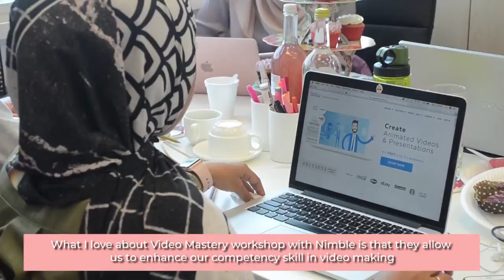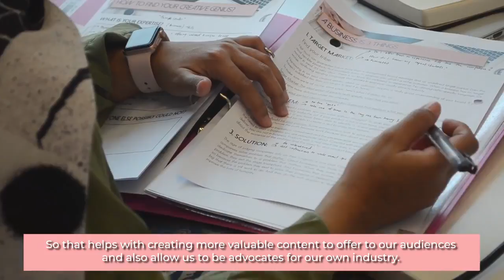Video Mastery | Nura & Kylie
Are you ready to be inspired by some of the most self-sufficient bossbabes around?

Our Video Mastery workshop was graced by Muniral Menoar, Kylie of Kydauz and Nura of @yogawithnura (Instagram)! Listen to what the ladies have to say about our coveted Adobe Premiere Pro workshop 👇